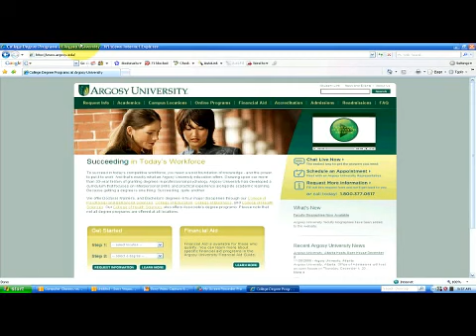Why Do We Need Accounting?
Why Do We Need Accounting?. Part of the series: Accounting Careers & Information. Accounting is important for allowing a business or organization to understand its financial perspective. Learn how accounting helps managers and owners make important financial decisions with information from an accounting professor in this free video on accounting.